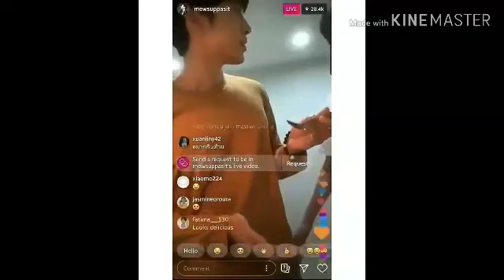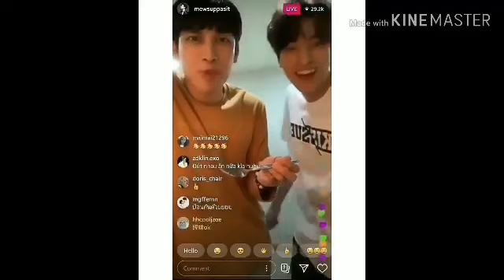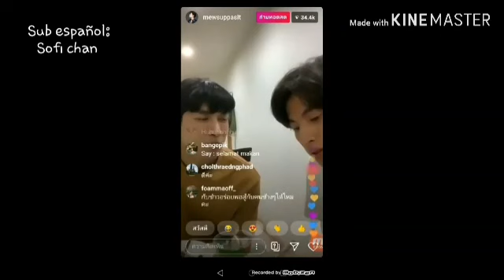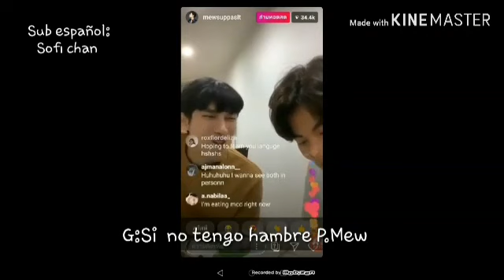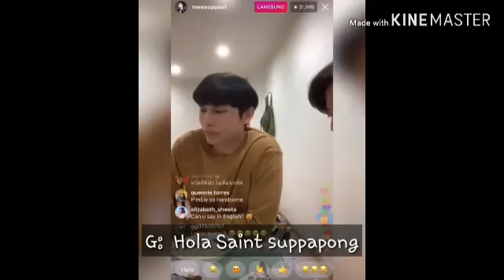Live por IG 💗 MewGulf cocinan juntos 💗Momentos hermosos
Les dejo este vídeo de estos chicos bellos aquí estuvieron bastante cariñosos y se veían tan contentos, felices mostrándose lo mucho que se quieren 💗💗
Espero les guste mucho el vídeo 💗

Cuidense muchoooooo